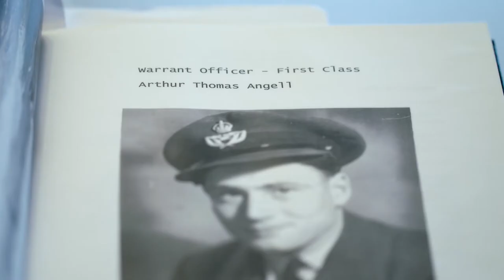LaSalle Park Friendship Video HD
Step through the beautiful double doors at LaSalle Park Retirement Community and enter into a world of vibrant seniors living. Your personal Concierge will be there to greet you every day. The Wedgewood Lounge is the perfect place to meet friends for a game of billiards, bridge or simply enjoy the warmth of the fireplace.

Get together for coffee, treats and conversation any time throughout the day in the Bayshore Bistro. Join the book club, read the paper and relax in the Plumtree Library. Take in a matinee at the Aldershot Movie Theatre, located right on site. A state-of-the-art fitness centre, an indoor heated saltwater pool and spa let you be as active as you wish. Choose LaSalle Park and see how great life can be. It is retirement living redefined!